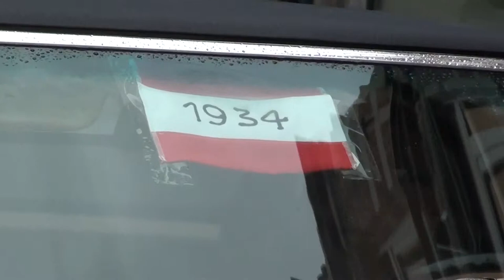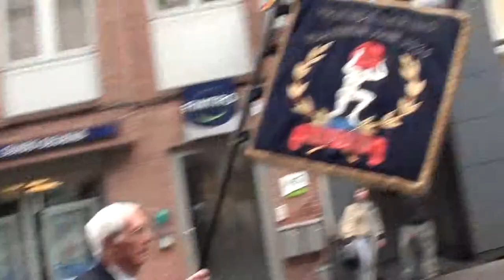00003.MTS Jaartallen Leuven 2011 September 11 -4-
Tradition in Leuven/Belgium